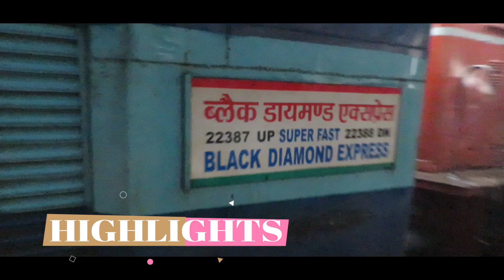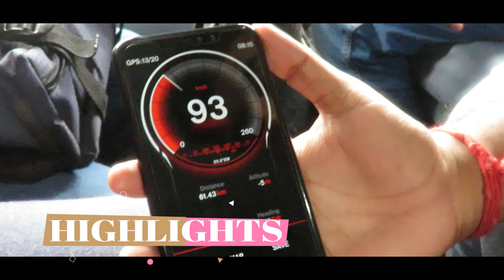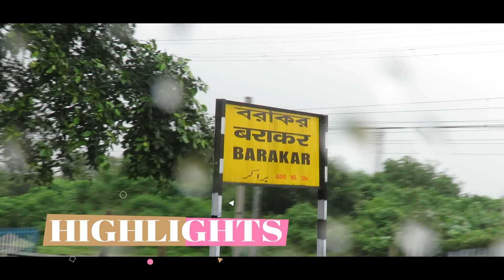Monsoon And A Train Journey : Full Journey Trailer of Black Diamond Express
hey guys

presenting you a complete journey by black diamond express upto kumardubi in very monsoon.

this is just a trailer version full journey is coming soon.